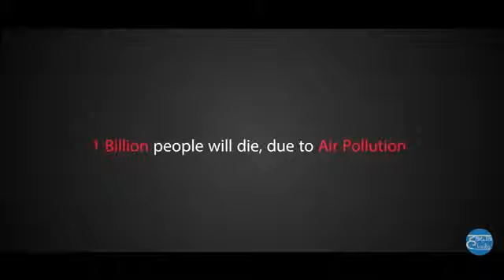Future planing for pollution free world